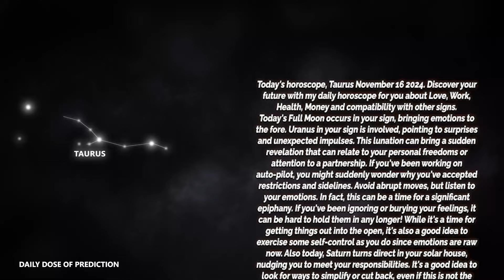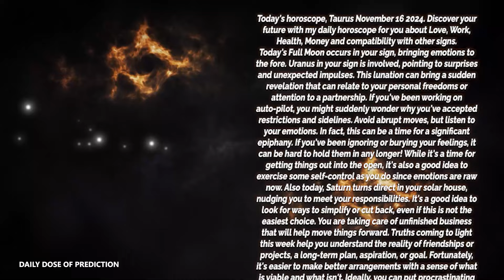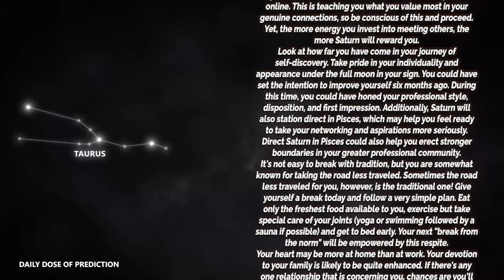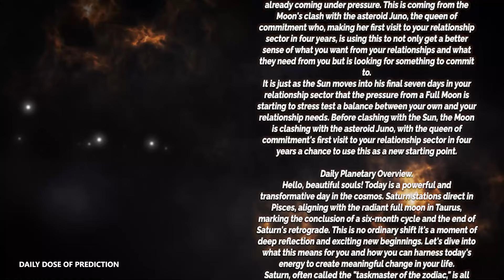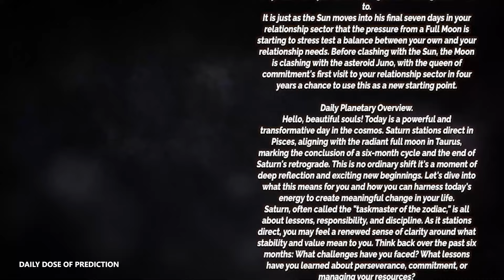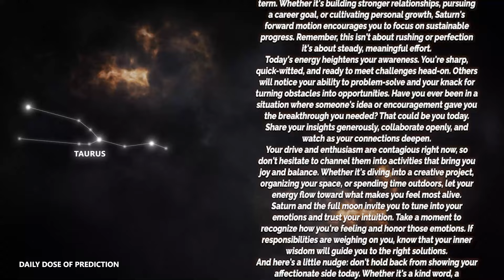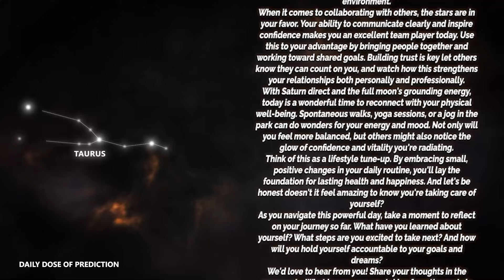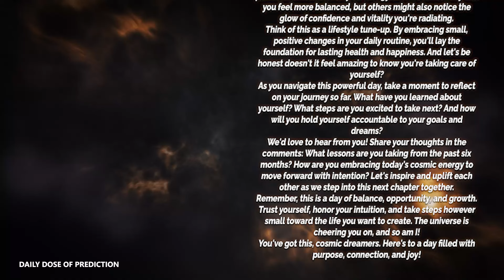Taurus - Daily Horoscope - November 16, 2024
Today's Horoscope Taurus November 16, 2024. Discover your future with my daily horoscope for you, my dear Scorpio sign in love, work, health, money and compatibility with other signs. Free daily horoscope!

In your horoscope Saturday, destiny holds great things for you. Find out how your day is going with our free daily predictions.

Taurus Horoscope Saturday  November 16, 2024
Daily horoscope Taurus November 16, 2024
Horoscope Taurus November 16, 2024

Taurus love horoscope Saturday tomorrow
Taurus relationship horoscopeTaurus love horoscope Saturday oracle
Taurus love life Saturday
Taurus Taurus love horoscope Saturday
Taurus single love horoscope Saturday
Taurus love horoscope Saturday oracle